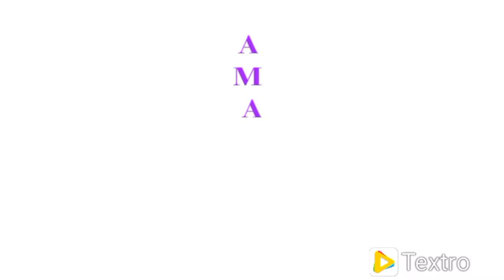Emily Egvan - Baby me Baby